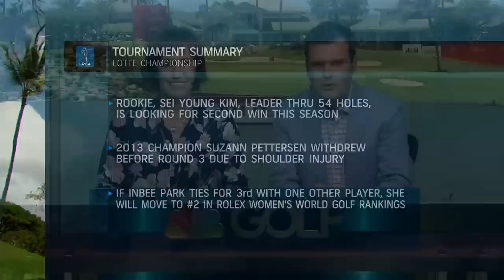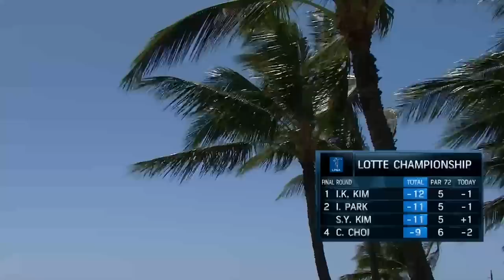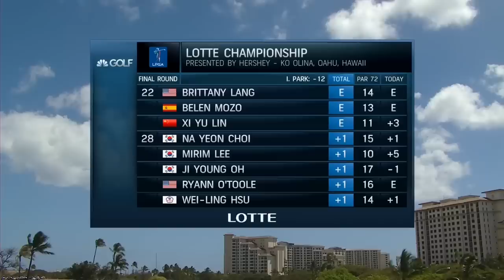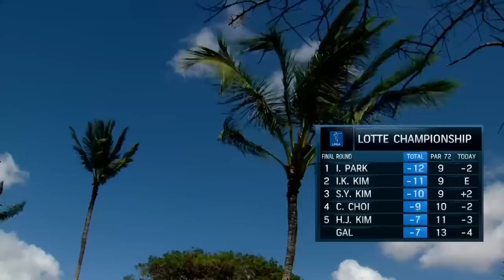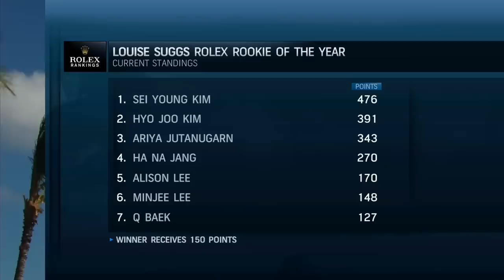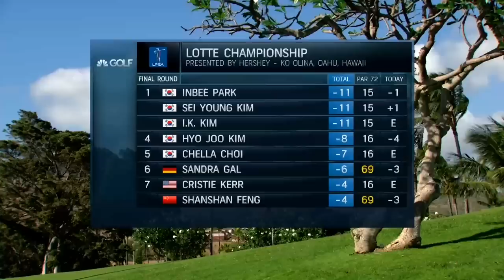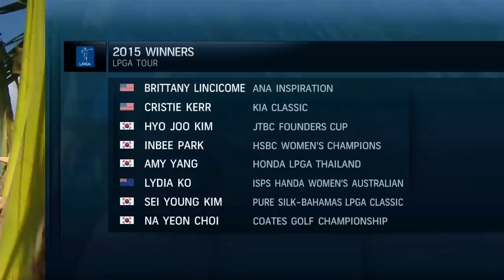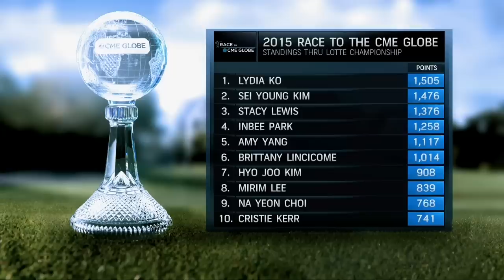Full Final Round | 2015 LOTTE Championship presented by Hoakalei